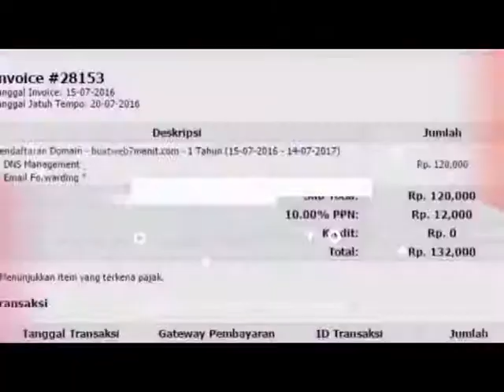dropshiper minyak ikan new zealand di Banda Aceh Aceh Hub 081282707458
jual deep squa minyak ikan untuk obat jantung termurah